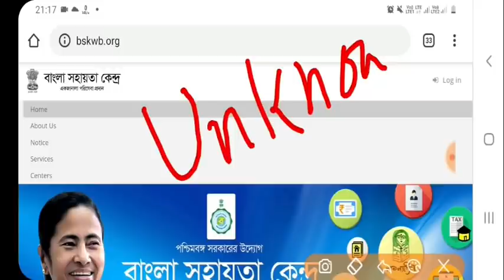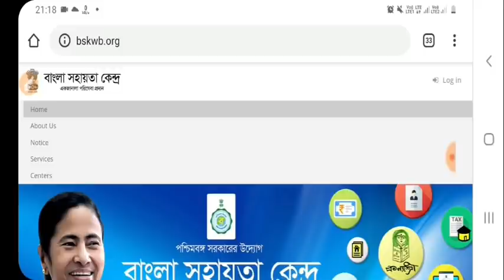আমার BSK ইন্টারভিউ এক্সপেরিয়েন্স | Bangla Sahayata Kendra | Interview Experience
বাংলা সহায়তা কেন্দ্রে আবেদন শুরু || আবেদন পদ্ধতি জেনে নিন অবশ্যই || WBgovt BSK Jobs

ডেটা এন্ট্রি অপারেটর পদে নিয়োগ || WBgovt Jobs for DEO || Bangla Sahayata kendra Jobs

West Bengal Govt Jobs || WBgovt Recruitment || WBgovt Jobs in August Month 2020
WBgovt Jobs Vacancies || West Bengal Govt Jobs || Interview
West Bengal Govt Jobs || WB Agriculture Jobs || Govt Jobs in August
West Bengal Recruitment Vacancies 2020 || Agriculture Recruitment || West Bengal Jobs 2020
West Bengal Health Recruitment || WBgovt Jobs || WBHRB  Vacancies
West Bengal Govt Jobs || WB District Job || Gram Rojgar Sahayak Recruitment
West Bengal Govt Job || WBgovt Recruitment Announcement || West Bengal Municipal Service Commission

about this video ::: we are talking in this video about bangla sahayata kendra which is also known as bsk and also discuss how to apply bangla sahayata kendra and bangla sahayata kendra online registration

Description
dear aspirants ,

topic covered :
1) bangla sahayata kendra
2) bangla sahayata kendra online registration
3) how to apply bangla sahayata kendra
4) bangla sahayata kendra bsk
5) বাংলা সহায়তা কেন্দ্র
6) west bengal prakalpa
7) bsk center
8) bangla sahayata kendra recruitment 2020
9) bangla sahayak kendra recruitment 2020
westbengal govt vacancies 2020
govt jobs vacancies 2020